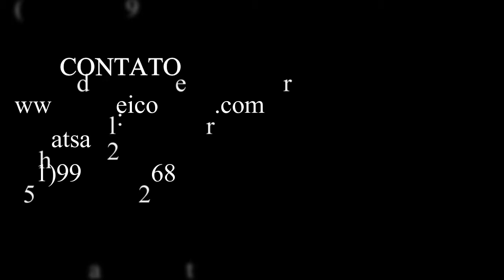Casa Grande em Alvorada com Sobrado Comercial e Residencial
Vende-se de barbada!
Casa grande com sobrado com mais de 17 peças, terreno 10x30m quitado, só transferir a escritura.
A casa pode ser residencial ou comercial, pode alugar para asilo, pequena indústria ou comércio.
Pode ter a empresa em baixo e morar em cima no sobrado.
O sobrado é misto com 3 dormitórios, sendo 2 suítes.
A casa tem garagem de 3 vagas, muito espaço.
Rua asfaltada na frente, perto da Av Frederico Dhil.
CEP 94853280
Pagamento somente à vista, não financia.
Aceito moto no negócio.
Obs: Só o terreno vale 100.000,00

Tratar com Darlei Corretor - CRECI/RS 51.901